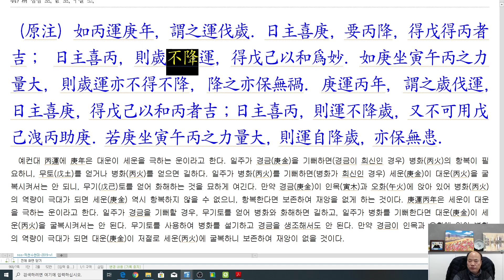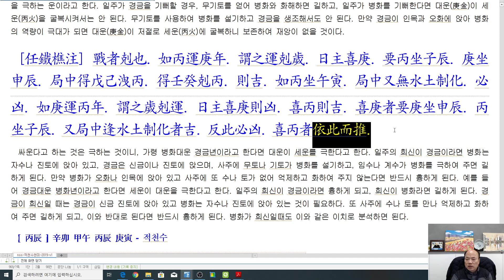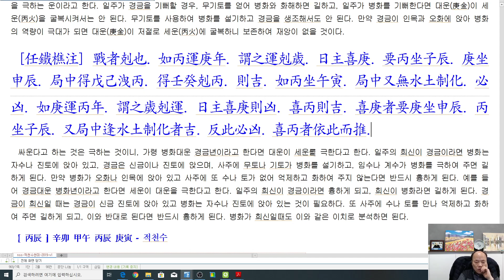[nss-강독-적천수천미-312] 제10장 세운 제1절 세운2-v1